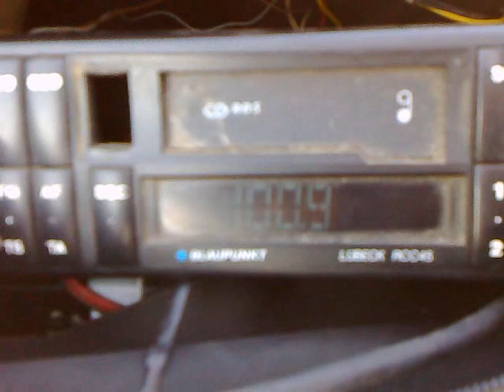28-05-2014 testing match elicoidal on horizont botev vrah